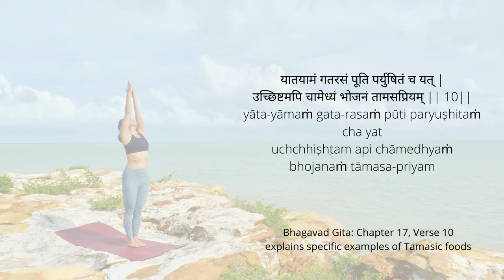Tamasic foods explained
I would like to acknowledge my philosophy teacher Yuki Shimada for sharing her knowledge about Tamasic foods is depth. I have translated her lecture on Bhagavad-Gita, chapter 17, verse 10 which explains what exactly Rajasic foods are. This is not my knowledge. The knowledge was passed on from my teachers. Thank you :-)